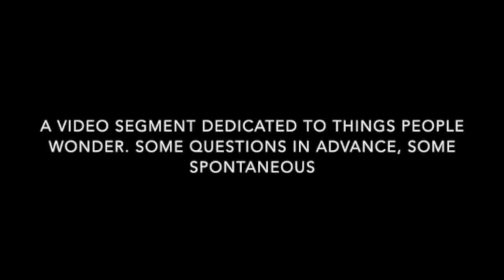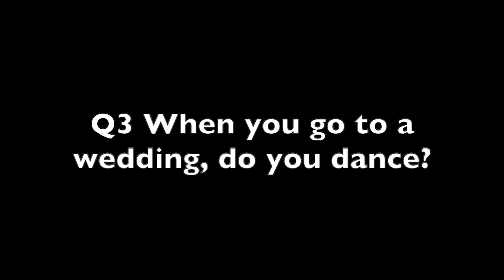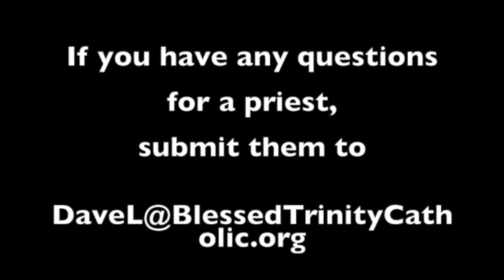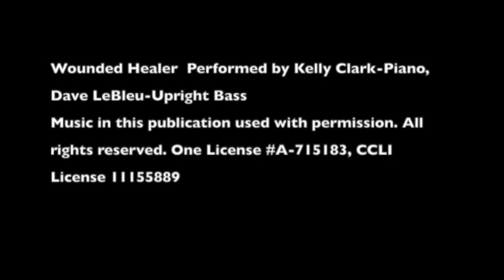Blessed Trinity Parish - Ask A Priest - February 16, 2022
Listen in as Father Peter answers this week's questions that were submitted by parishioners.

Father Peter & Father Joe would love to answer any questions you may have.  You must be curious about something! Have your kids asked you a question that has you stumped? Submit your questions and they may get selected and be answered in the weekly video! (No names will be used - we promise!)

Go ahead – ASK!

Permission to podcast / stream the music in this video obtained from ONE LICENSE with license A-715183 and CCLI with license #11155889.